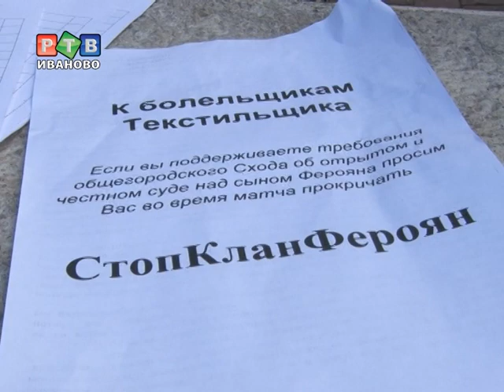Полицейские разгоняли сход в защиту полиции